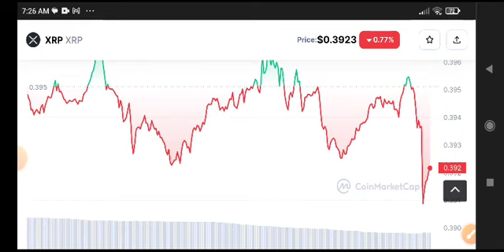XRP Price Prediction Analysis! XRP News Today